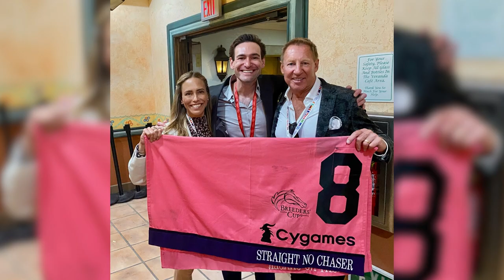Talkin' Track, Episode 2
NEW! Check out Episode 2 w/ Matt Fontana and thoroughbred horse correspondent Ryan Stillman! Plus, Ryan interview's high-riser in the industry, Caitlin Dunne!